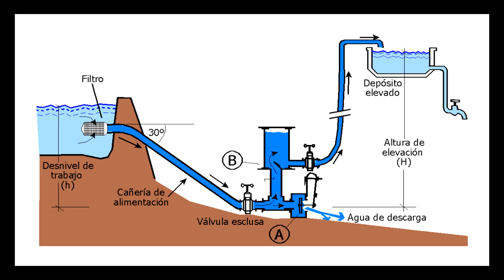✔ Bombear agua SIN electricidad NI gasolina: Bomba de ariete o ariete hidráulico CASERO♻️// Ram pump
♻️ Actualmente existen diversas formas de transportar agua, en la antigüedad por ejemplo, este tipo de "artilugios" eran comunes.

Retomando los principios básicos de esta bomba he decidido hacerla, esta bomba de agua casera es una excelente alternativa para aquellas personas que se encuentran en lugares remotos, donde el acceso a las energías convencionales no es tan sencillo.

En el video muestro como es que funciona el ariete hidráulico y como es que yo particularmente lo hice funcionar. Disfrútenlo...

Índice:
0:00-0:36 VIDEO MEJORADO EN LA DESCRIPCIÓN
0:36-1:12 ¿Qué es la bomba de ariete?
1:12-2:40 El diseño inicial
2:40-3:26 ¿Cómo funciona?
3:26-4:05 El tanque de aire
4:05-4:16 VIDEO EXPLICANDO EN DESCRIPCIÓN
4:16-6:15 Tuberías de alimentación
6:15-7:05 Captación del agua
7:05-8:44 Tanque de alimentación
8:44-10:14 El diseño final
10:14-12:48 Tubería de salida y rendimiento